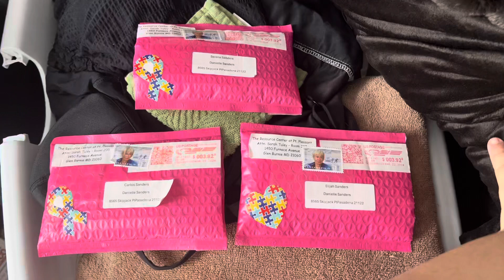The envelopes for Jeducare